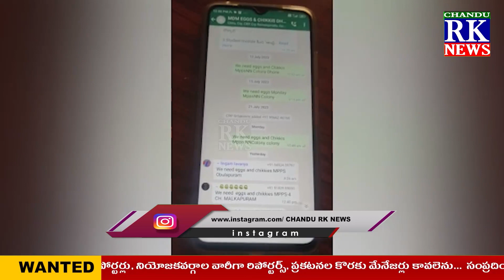అన్నం తిన్నాక నీరు త్రాగాలంటే ఆ పాఠశాల విద్యార్థులకు చేతి పంపు నీళ్లే శరణ్యం